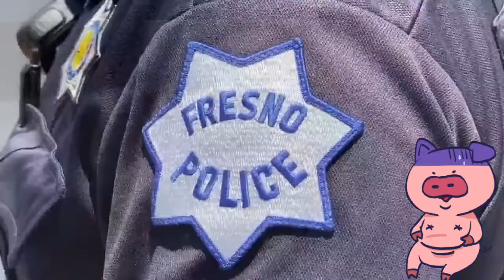Fresno Police Shortage